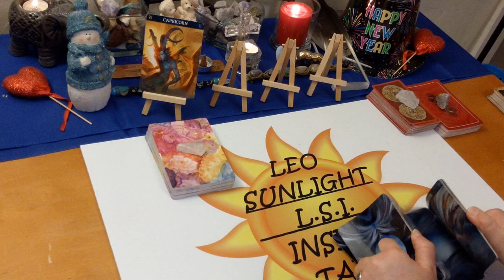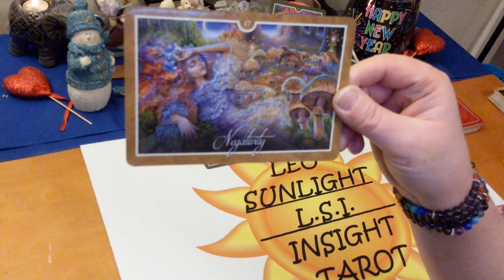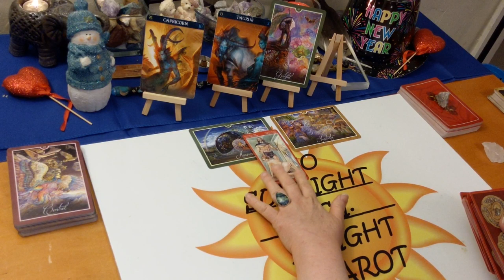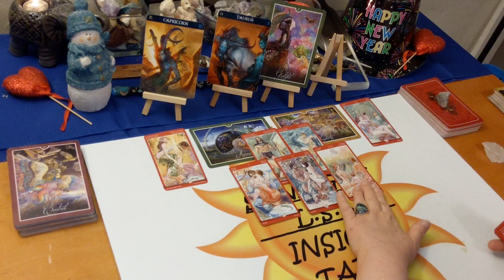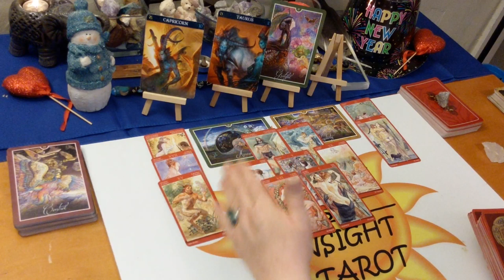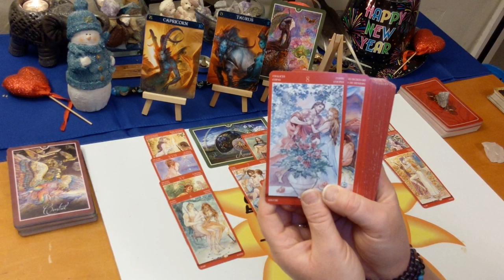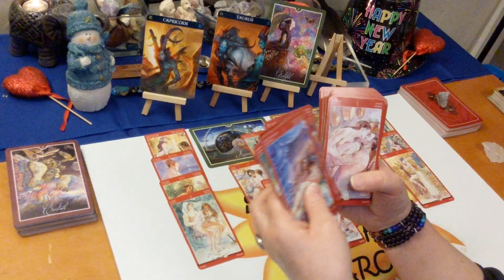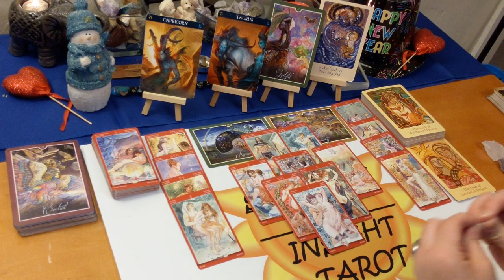Capricorn Love "They're Being Controlled by a Manipulator" Feb 2020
♑Capricorn♑ Love Connection Tarot & Oracle Card Reading for February 2020. A look at your love connection situation. Energy between you & them. This has to be an actual connection of some kind.

🎴Decks used:
Tarot of Sexual Magic – Laura Tuan